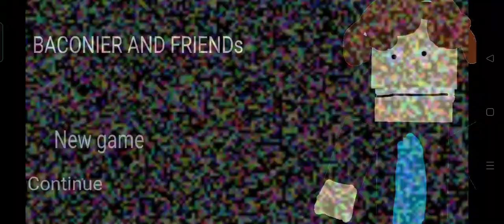Making my own fnaf fan game :D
I a going to release it on Playstore. The game is very far from being so i think it will release in May or June.